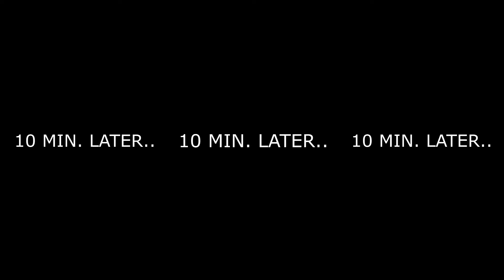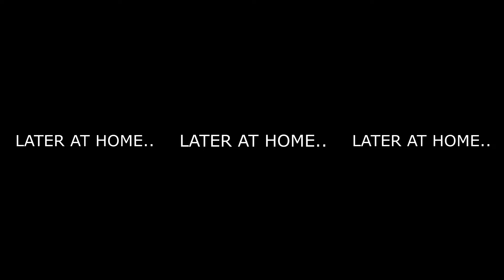Tom sings vs cat (part 3)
Tom sings vs cat in this third episode 😂